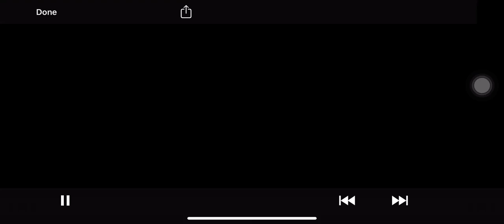Elijah Williams Senior highlights